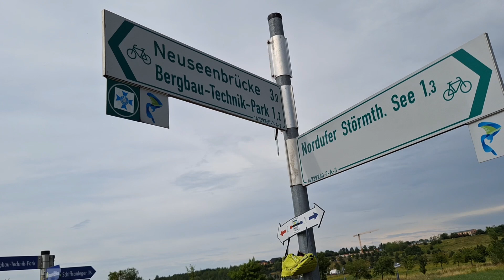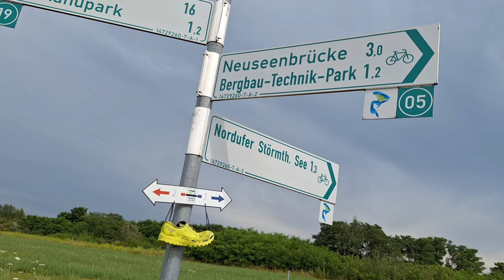زیبای‌های طبیعت پس از باران و طوفان Nach dem Regnet in die Nature